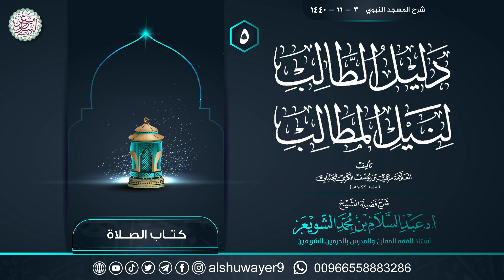٥. شرح دليل الطالب لنيل المطالب | الشيخ أ.د عبدالسلام الشويعر